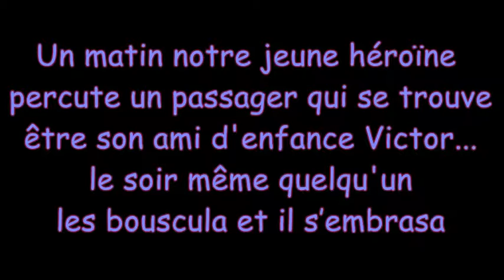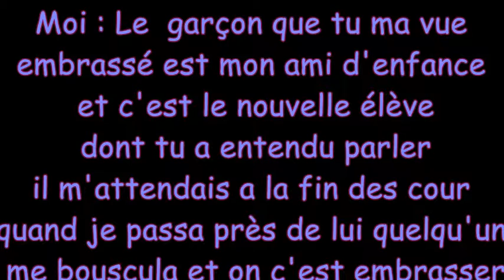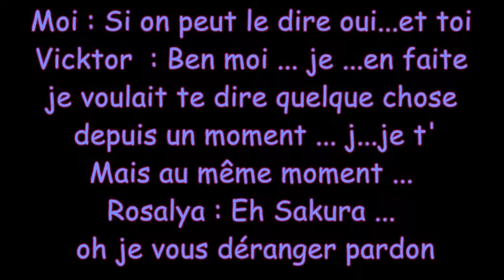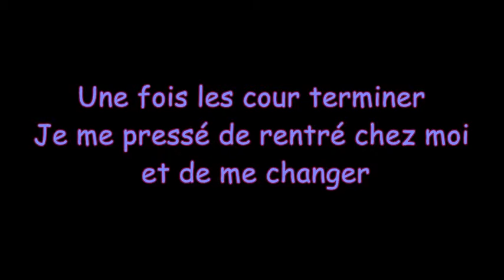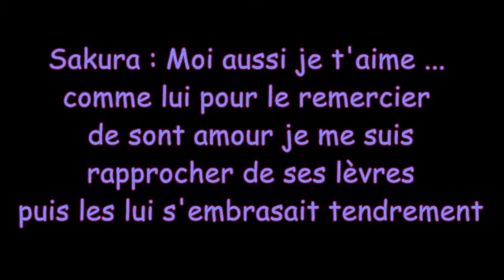Ma Fan Fiction # 2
Salut les gens alors voici enfin la suite de ma fan fiction